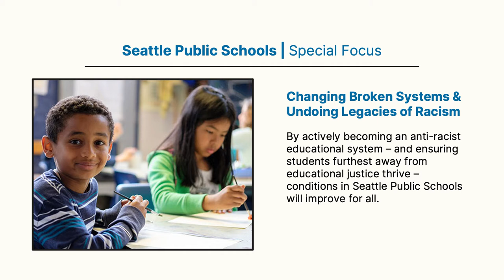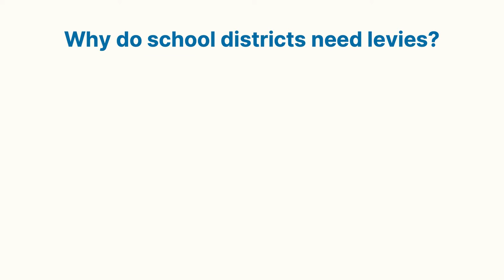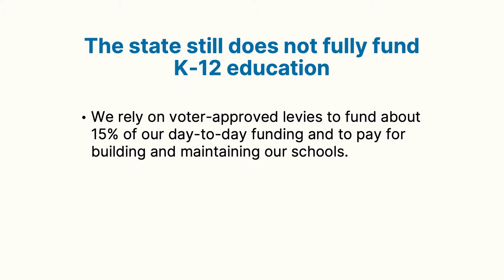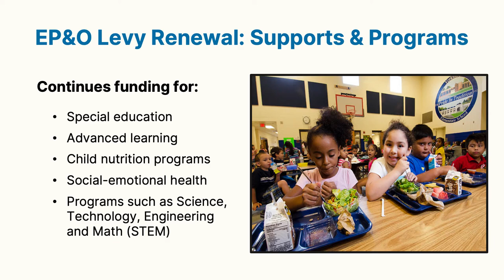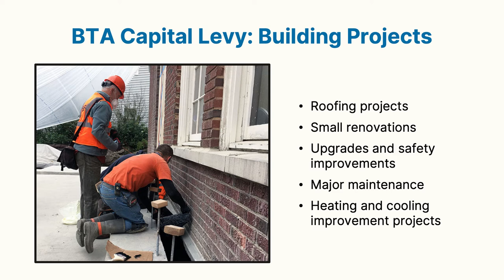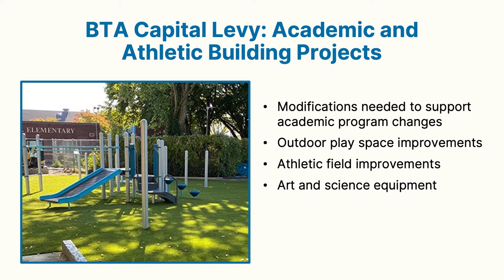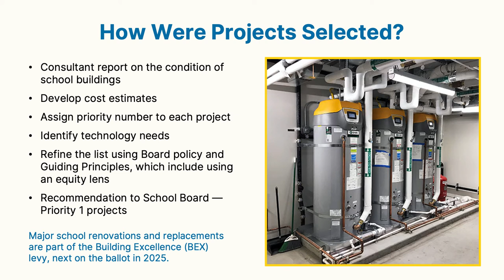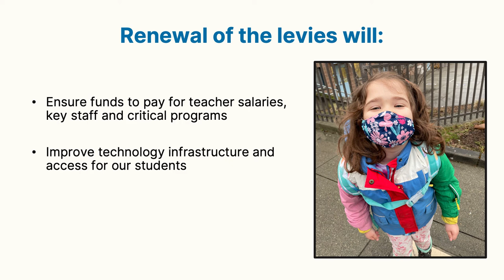Building For Learning - Our Goals, Our Focus, Our Funding Needs